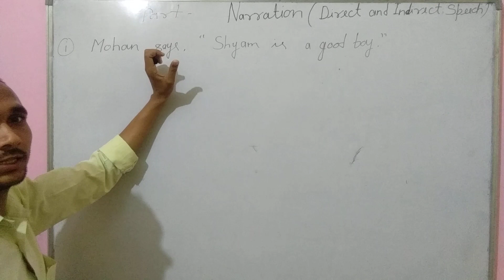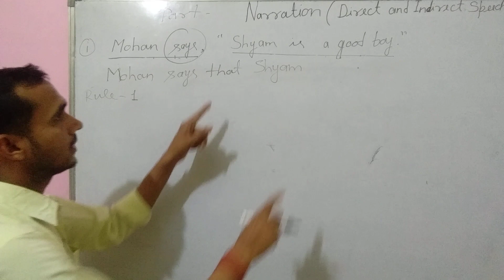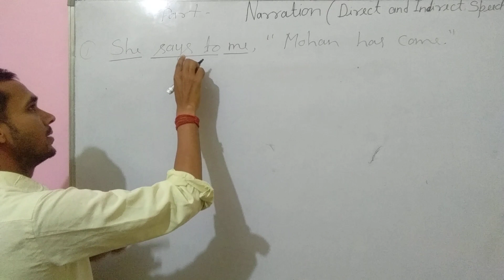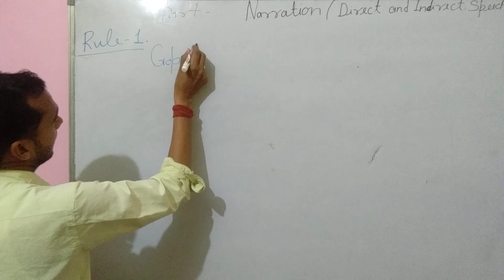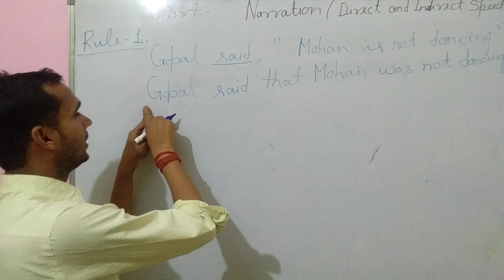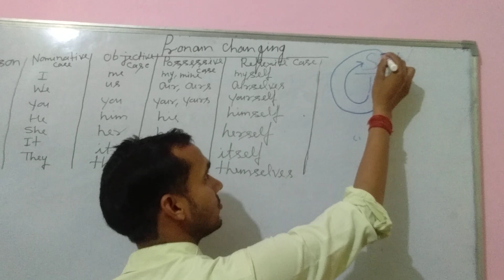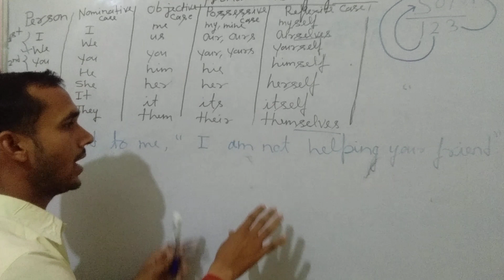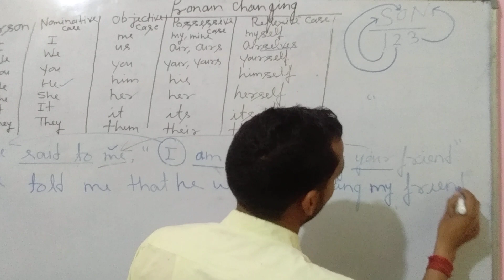Direct Indirect by Suneel sir for class6,7, 8,9,10,11,12th..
for class6,7, 8,9,10,11,12th..
shiv Pratap students, sjs,  Hal, Sapian school, saint Xavier's...
SN public school Amethi..
vidya Mandir school..